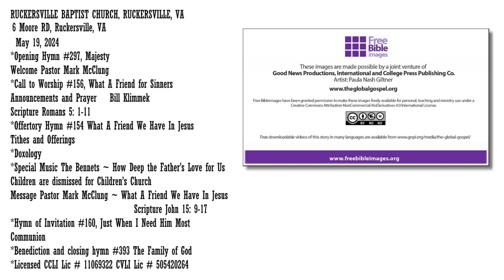What A Friend We Have In Jesus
RUCKERSVILLE BAPTIST CHURCH, RUCKERSVILLE, VA
 6 Moore RD, Ruckersville, VA
 May 19, 2024
*Opening Hymn #297, Majesty
Welcome Pastor Mark McClung
*Call to Worship #156, What A Friend for Sinners
Announcements and Prayer    Bill Klimmek
*Offertory Hymn #154 What A Friend We Have In Jesus
*Doxology
*Special Music The Bennets ~ How Deep the Father’s Love for Us
Children are dismissed for Children’s Church
Message Pastor Mark McClung ~ What A Friend We Have In Jesus
*Hymn of Invitation #160, Just When I Need Him Most
Communion
*Benediction and closing hymn #393 The Family of God
*Licensed CCLI Lic # 11069322 CVLI Lic # 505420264